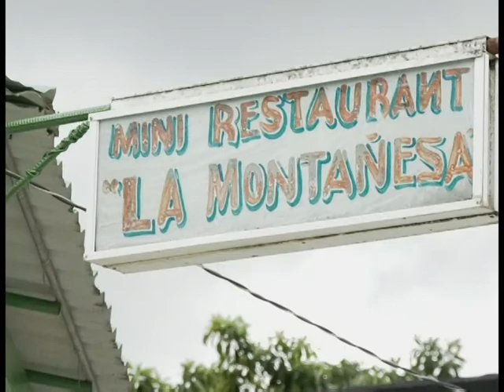Celebran en Fomento aniversario 34 del Plan Turquino.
El 2 de junio de 1987 fue creado el programa del plan Turquino con el propósito de lograr un desarrollo integral y sostenible de las zonas montañosas y de difícil acceso del país. En Fomento se conjugan  armónicamente los requerimientos productivos con el desarrollo social en aras de potenciar estas zonas.